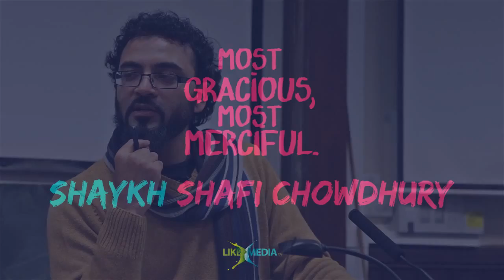The Most Gracious, The Most Merciful - Allah (God).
The Opening chapter of the Quran:

[All] praise is [due] to Allah , Lord of the worlds -
The Entirely Merciful, the Especially Merciful,
Sovereign of the Day of Recompense.
It is You we worship and You we ask for help.
The path of those upon whom You have bestowed favor, not of those who have evoked [Your] anger or of those who are astray.